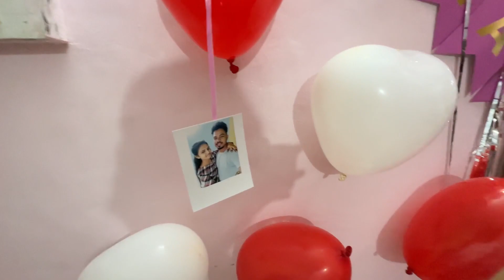લગ્ન પછી નો પહેલો જન્મ દિવસ Aj Pooja ko Surprise De Diya 😍Paras zala vlogs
birhdtay surprise,
birthday surprise unique ideas,
birthday surprise video for my girlfriend,
birthday gift unboxing,
birthday surprise video long distance,
birthday surprise video making ideas,
birthday surprise video ideas for husband,
birthday surprise video for my boyfriend,
birthday surprise video ideas for best friend,
birthday surprise wishes video
surprise vlogs,
surprise party vlog,
surprise video song,
surprise video love,
surprise video latest,
surprise vlog,
sourav joshi vlogs 19 million surprise